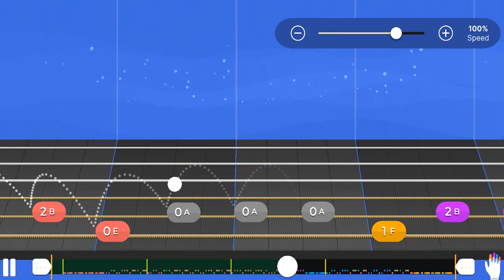Sunday Jazz | Yousician Guitar | Basic Melody | Level 2